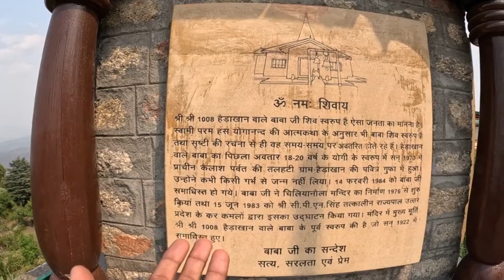बड़ी ही चमत्कारी है माता झूला देवी Jhula Devi Temple Navratri Special....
Namaskar Dosto Mera Naam Santosh or Main Ranikhet Se Hu..

ऊँ देवी शैलपुत्र्यै नम: वन्दे वांच्छितलाभाय चंद्रार्धकृतशेखराम्॥ वृषारूढ़ां शूलधरां शैलपुत्रीं यशस्विनीम्॥